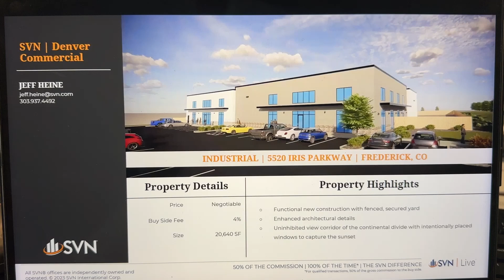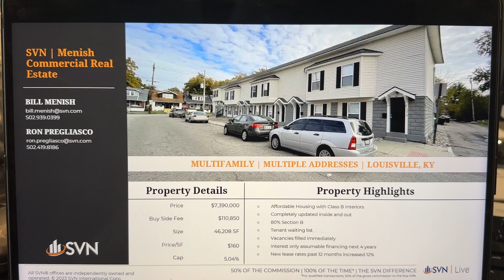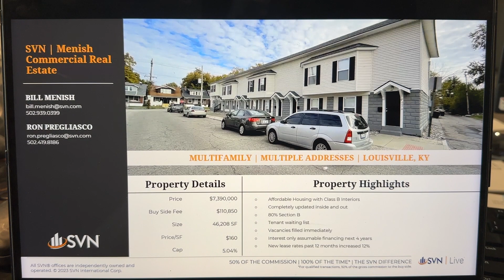63 Unit Multi-family portfolio for sale in Louisville, KY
SVN Menish is pleased to exclusively offer to qualified investors the opportunity to purchase a portfolio of 63 unit multi-family properties on 6 sites including an office building that was used by the previous owner's property management team.

This portfolio is a great opportunity for an investor to scale immediately in a growing tertiary market rated as #2 in the list of "Top Five Tightest Rental Markets in the U.S." by Chandan Economics as of June 23rd, 2023.

The portfolio is 100% leased and the majority of the tenants are Section 8, providing the investor with guaranteed rental income. With an average dwelling size of 733 square feet, the homes were constructed between 1930's to 2000's.

All 63 units have been completely renovated.  New lease rates during the past 12 months have increased 12%.

One of the best reasons to buy, besides the quality of the portfolio, strength of lease prices and a current NOI of $372,557 is that the Loan on the portfolio is assumable and has the following details:
Principal is $2,745,000
Interest rate is 4.63%
Interest Only for the next 4 years
Maturity date 08/01/2032

Addresses:
122 S. 23rd St.
1419 Beech St.
4100 West Broadway / 712 S 41st St.
3817 River Park Dr.
603, 603 1/2 S. 39th Street & 3838 River Park Dr.
602 S. 40th St.